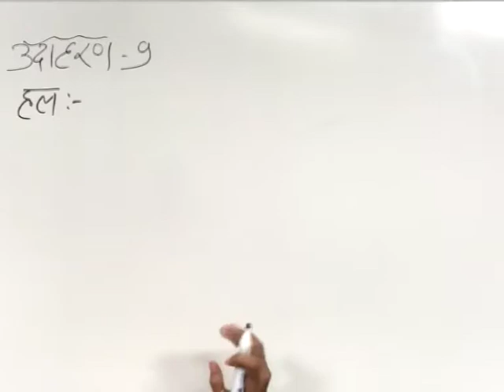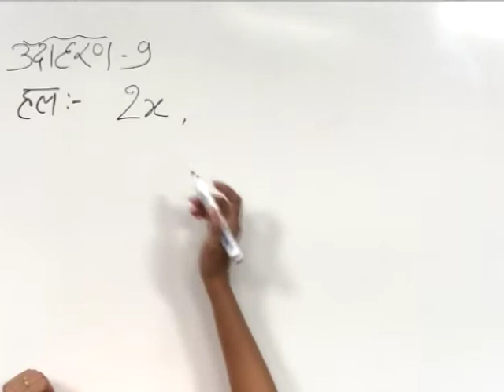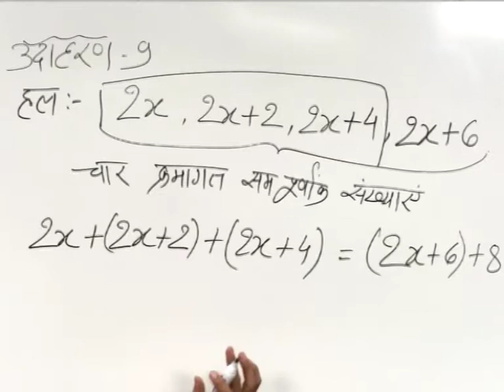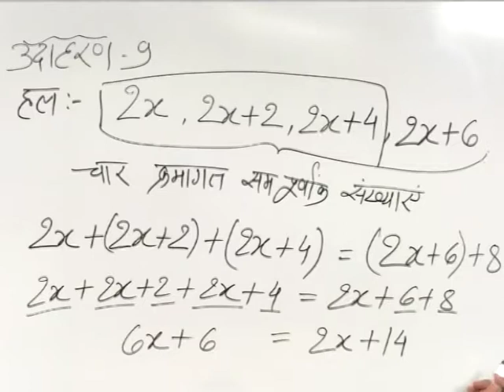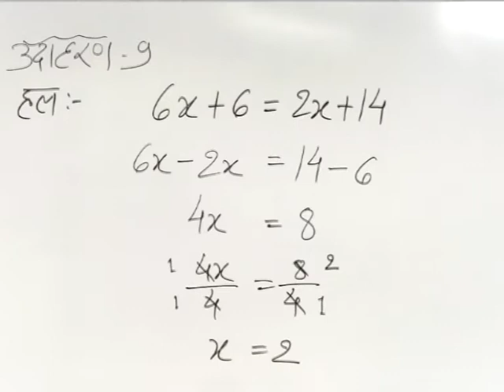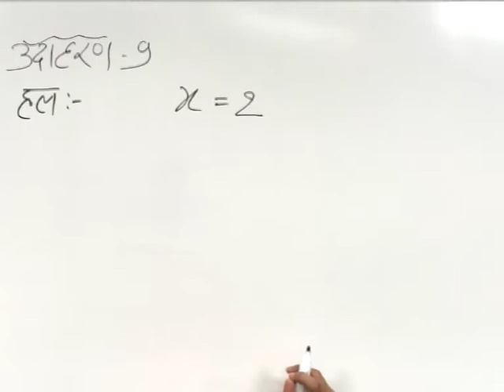CLASS 9th MATHS | CHAPTER 5 | LINEAR EQUATION IN ONE VARIABLE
CLASS 9th MATHS | CHAPTER 5 | LINEAR EQUATION IN ONE VARIABLE | EXAMPLE 9 |